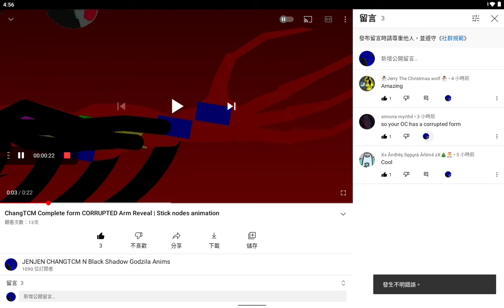What the,.... YouTube has a problem